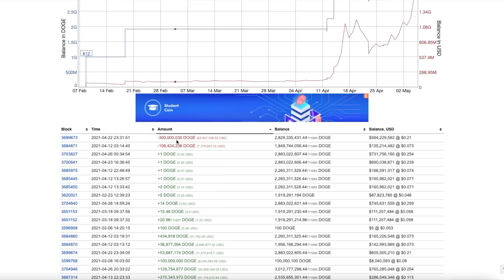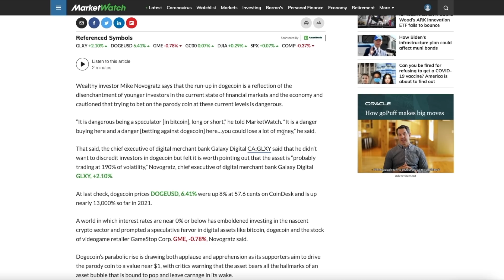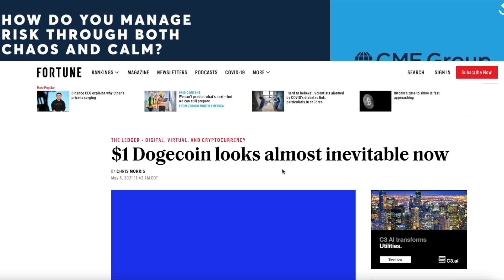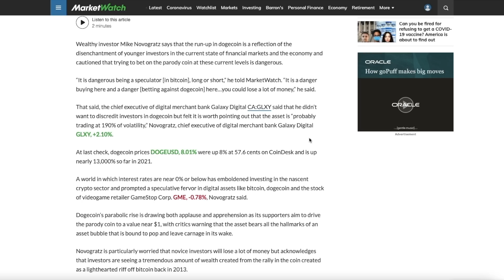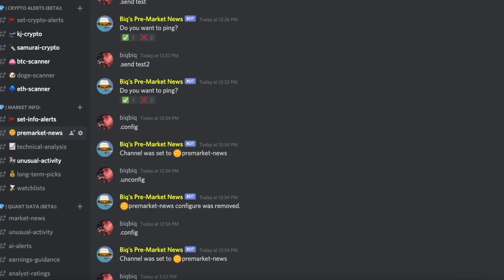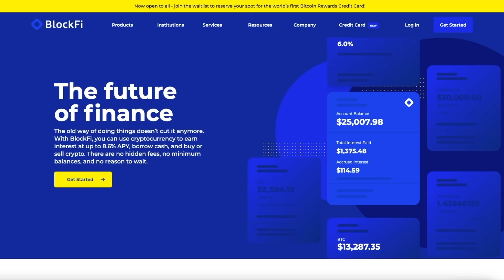ELON MUSK SAID THIS ABOUT DOGECOIN...